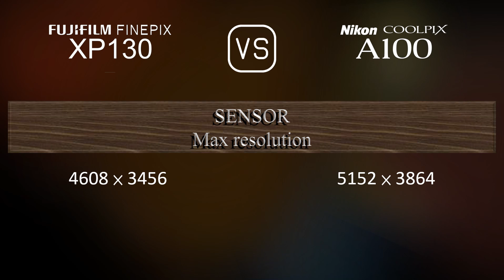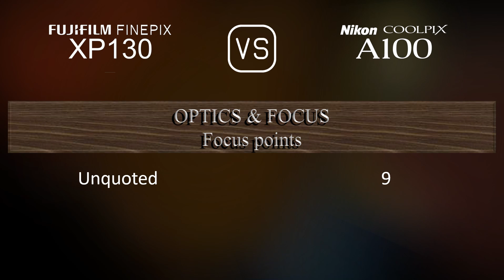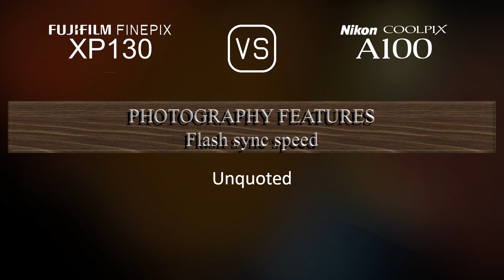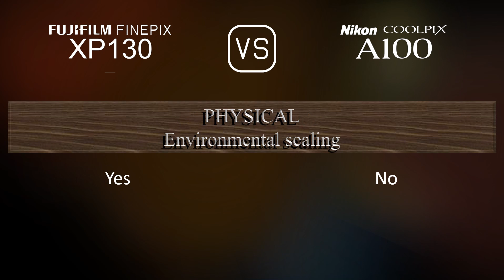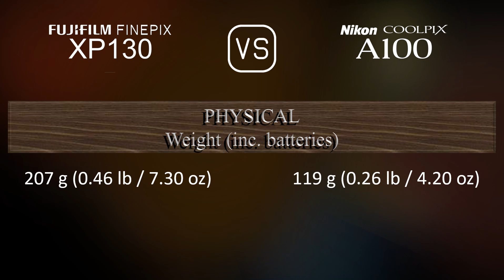Fujifilm FINEPIX XP130 vs. Nikon Coolpix A100: A Comparison of Specifications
This video overviews the Fujifilm FINEPIX XP130 and the Nikon Coolpix A100 in a parallel comparison of specifications.

00:25 LAUNCH
00:33 BODY
00:40 SENSOR
01:01 IMAGE
01:16 OPTICS & FOCUS
01:55 SCREEN
02:13 PHOTOGRAPHY FEATURES
03:06 VIDEOGRAPHY FEATURES
03:20 STORAGE
03:24 CONNECTIVITY
03:49 PHYSICAL
04:07 MISC